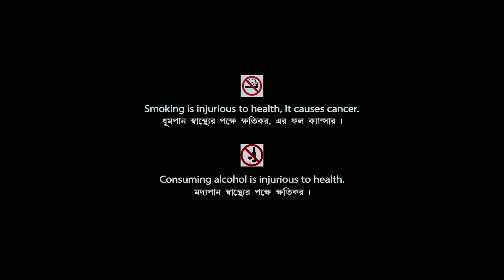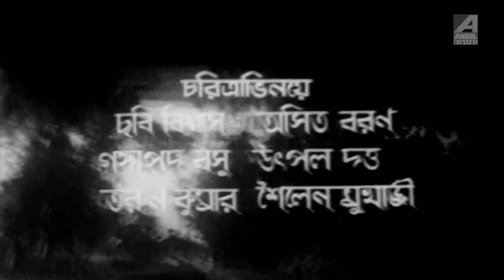Surjasikha | সূর্য্যশিখা | Bengali Movie | Uttam Kumar, Supriya Devi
Watch Bengali full movie Surjasikha : সূর্য্যশিখা বাংলা ছবি on YouTube. Directed by Salil Dutta, starring Uttam Kumar, Supriya Devi, Chhabi Biswas, Asit Baran, Utpal Dutt, Tarun Kumar, Gangapada Basu, Shailen Mukherjee.

Movie : Surjasikha
Language : Bengali
Genre : Drama
Director : Salil Dutta
Story : Salil Dutta
Music Director : Robin Chatterjee
Lyricist : Sailen Roy
Playback : Hemanta Mukhopadhyay, Sandhya Mukhopadhyay
Release : 1963
Star Cast : Uttam Kumar, Supriya Devi, Chhabi Biswas, Asit Baran, Utpal Dutt, Tarun Kumar, Gangapada Basu, Shailen Mukherjee, Jahor Roy, Shishir Batabyal, Panchanan Bhattacharya, Sova Sen, Sabita Sinha, Arati Das

Watch Now!

 Synopsis::
Dr. Dipta Roy was a successful doctor, extremely committed to his duty. After completing his FRCS from London, Dipta takes up the responsibility to run a hospital in the suburbs. He brings about a lot of welcoming changes to the setup and the way the treatment is done. He meets Achena a local schoolteacher with a nursing degree who offers assistance and together they run the hospital successfully. Soon they marry each other. After marriage, however Achena yearns to become more of a housewife and her commitment slackens. Dipta takes this extremely bitterly and soon a rift is created between the two. They separate. Many years later Dipta and Achena come face to face with each other again.